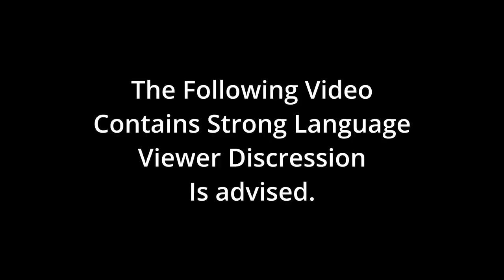Birkenhead Creggan Int.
Hi Folks.
I do hope you are all well in these Challenging times.I don't believe any of us have escaped hurt and feelings of sadness in the past few years.I am lucky  I suppose because I keep nothing Bottled up.I let it all out...